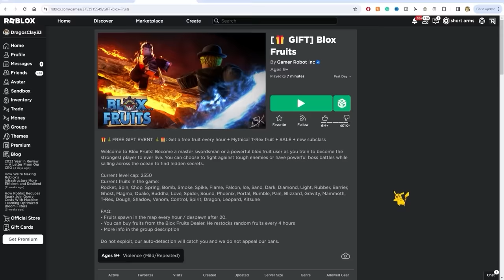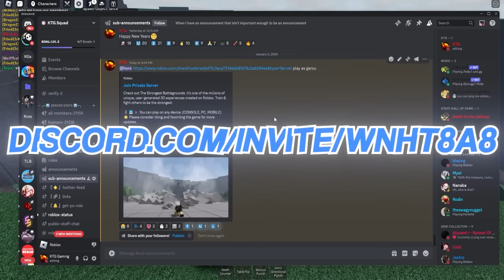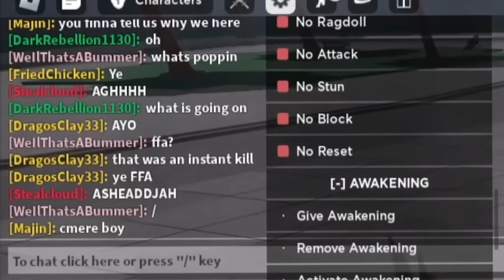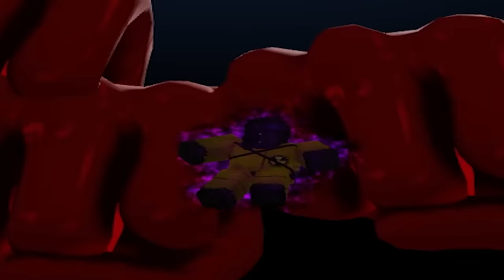RUINING Garou Ultimates With Omni Directional Punch Roblox Strongest Battlegrounds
Using Omni Directional Punch On Garou Awakening Users In The Strongest Battlegrounds